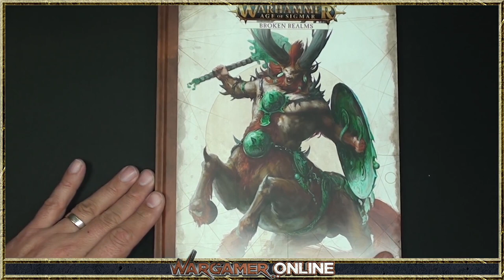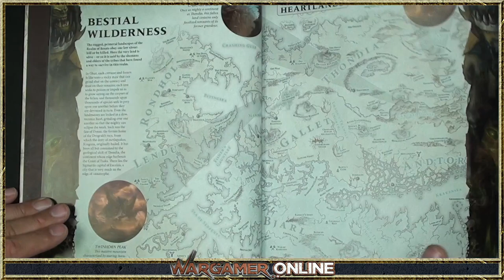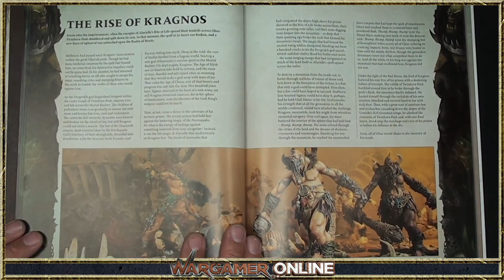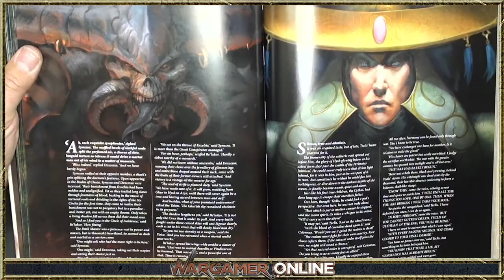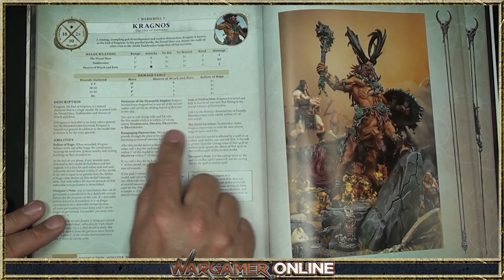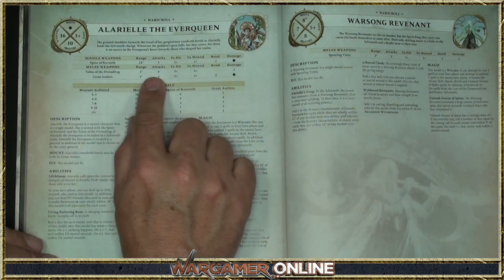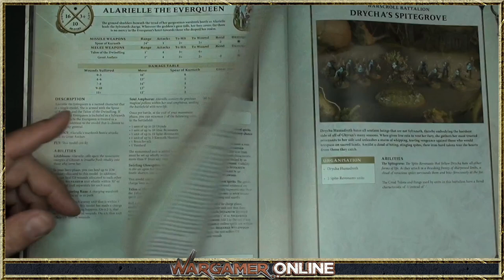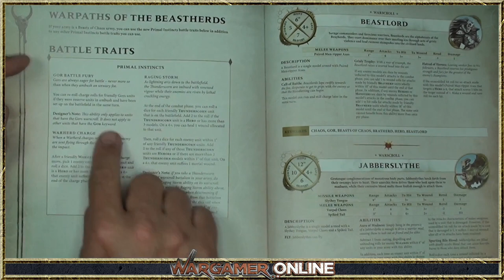Age of Sigmar: Broken Realms Kragnos Review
Chapters: Intro 00:00, Rules 26:45

Credits & Legal:

PLAYERS:
Phil (The Beard)
Jack (The Rising)

EDITING:
Jack (The Rising)

CREATIVE:
Phil (The Beard)

LEGAL:

REVIEWS:
Products reviewed are purchased by the WGO team unless otherwise stated, which we will always do.

IP
Video is copyright WargamerOnline 2020